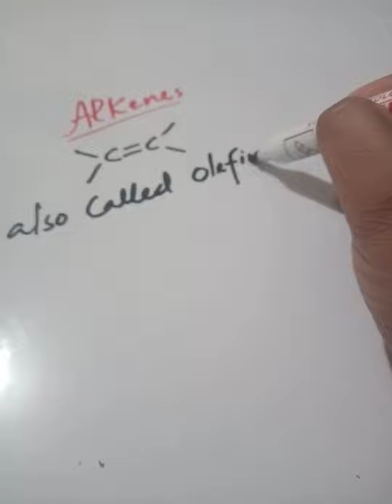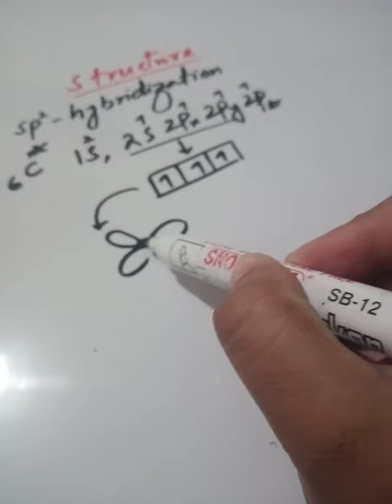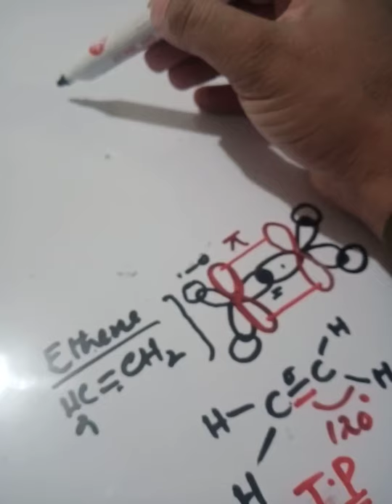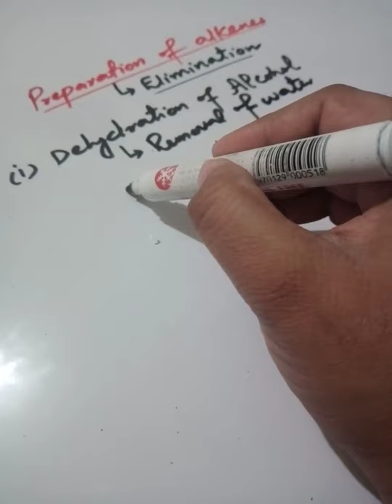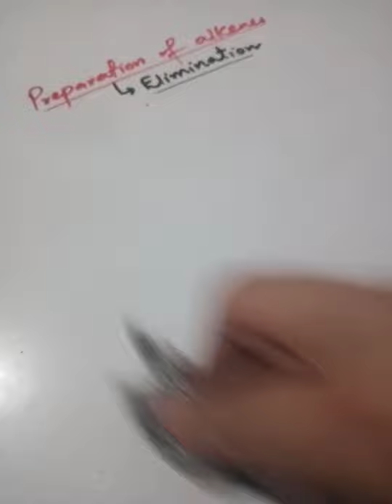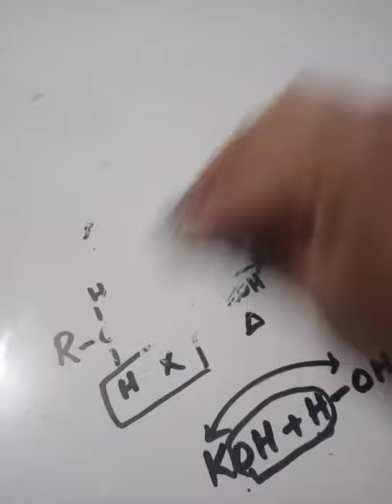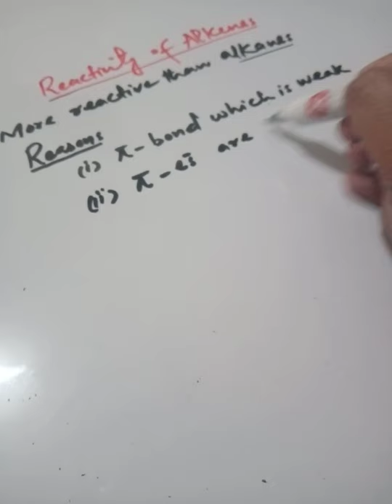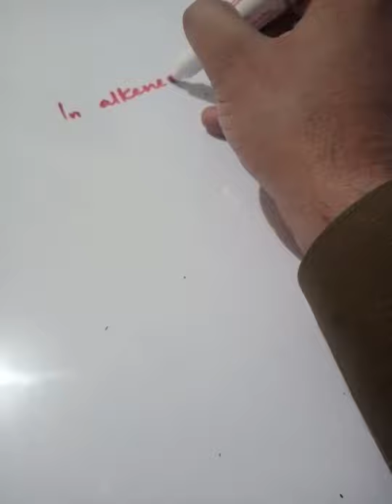Chemistry|Alkenes (Structure, Reactivity, Prep.)|Chemistry and knowledge with Yasir mehmood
Explaination of Alkenes, preparation, Reactivity and structures.